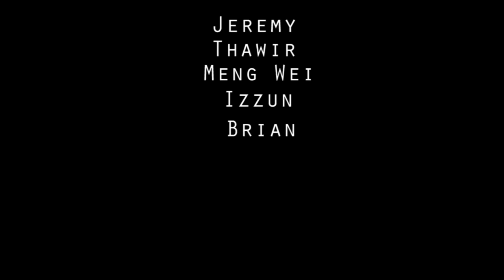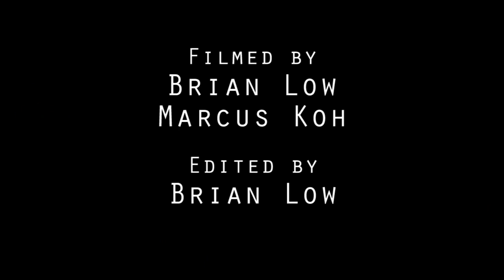Marcus Koh Presents : The Rising Stars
It's been ages since I posted a yoyo video. So this time, 2 NEW yoyo videos will be released. This will be the first video.
This video is to showcase the undeniable potential that Yo-yo players in Singapore have. Creativity and innovation are very present in the new generations of yo-yo players nowadays. I have been amazed at all of their tricks and in fact, thanks to them i have learnt a lot from most of the new generation yo-yo players. The MAGNUM ;)

MK

Yo-yo players:
Jeremy
Thawhir
Meng Wei
Chris Lee
Kendrick Hu
Brian Low
Lex
Brena
Izzun